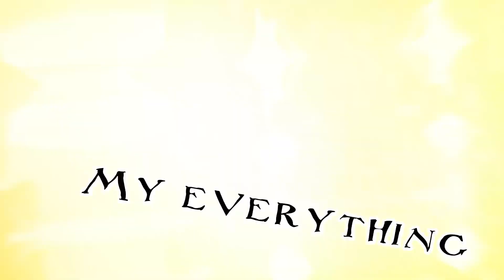LPS- Happier Than Ever MEP Part 3 (For Ascher)